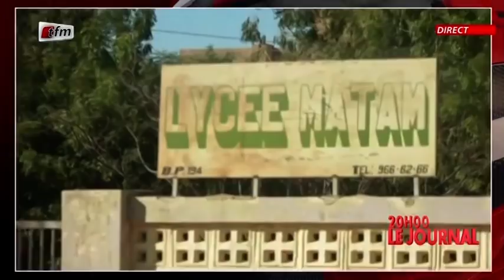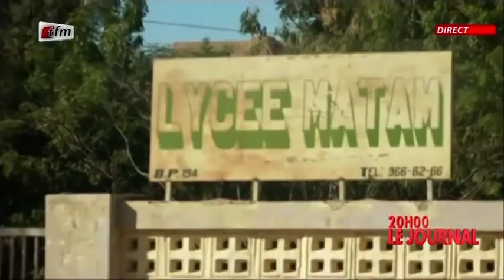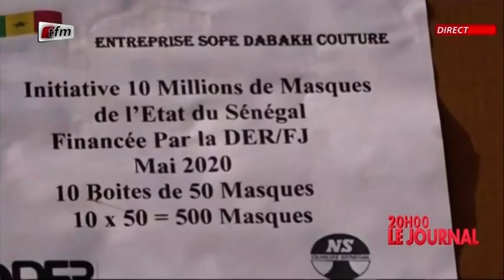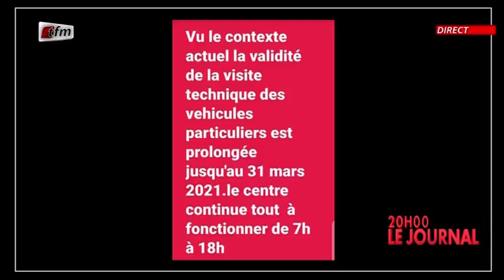JT Français 20h du 13 Janvier 2021 présenté par Cheikh Tidiane Diaho